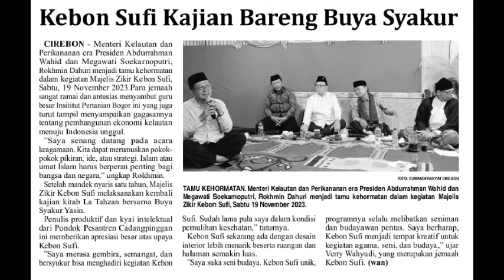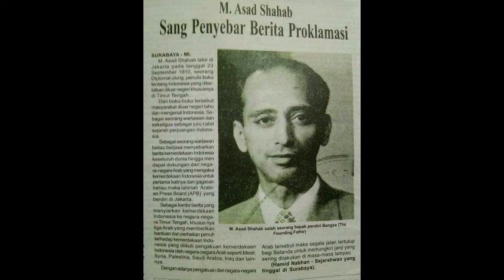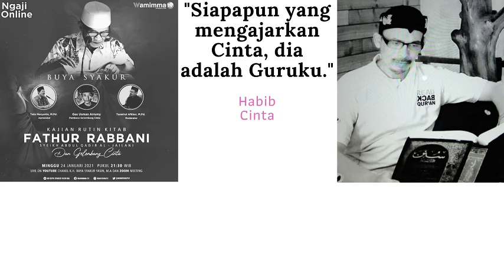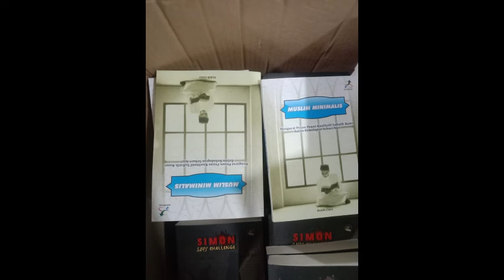Ulama yang Cerdas dan Kharismatik (In Memoriam Prof DR. KH. Buya Syakur Yasin, MA)